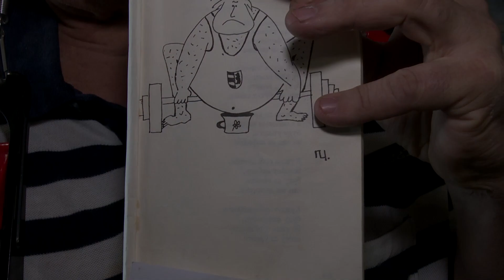Послання Павла 9-е. Пітю, не будь штанґістом!